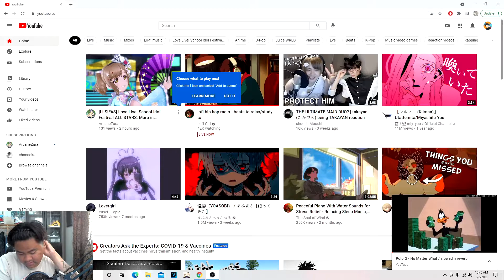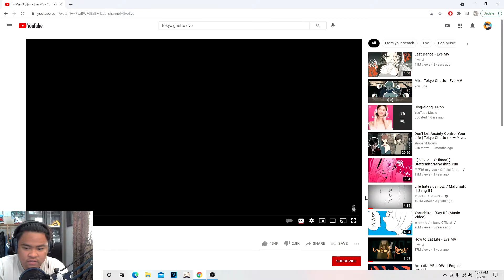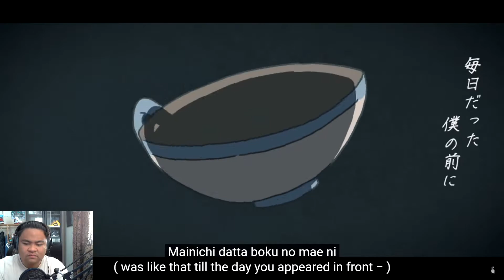WE BACK! EVE - TOKYO GHETTO MV REACTION! トーキョーゲットー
Sorry ive been busy working on more vids asap! I have not been listening to much jpop or jrock lately so this was nice